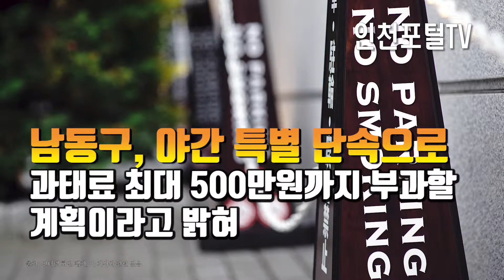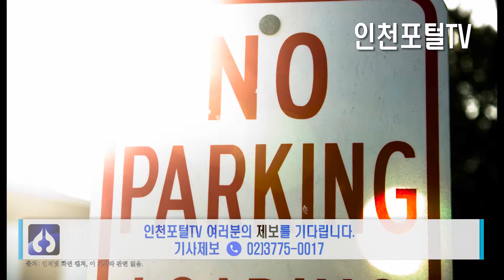인천남동구청 불법적치물 및 유동광고물 특별 야간단속 실시 이강호구청장 김의환사회정책위원 인천포털 한국신문방송인클럽인천지회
인천 남동구는 구월동 로데오거리를 중심으로 도로상 주차금지 표지, 에어라이트(풍선형 간판) 등 불법 적치물 및 유동광고물 특별 야간단속을 벌였다고 전했다. 이번 단속은 로데오거리 일원에 무질서하게 난립한 불법적치물과 광고물이 도시 미관을 저해하고 주민들의 보행과 차량 통행에 위협을 주는 등 안전사고 위험이 증가함에 따라 추진하게 됐다고 한다.

남동구는 이번 야간단속을 통해 불법적치물 42건, 불법광고물 84건을 강제철거했으며, 구는 위반 정도에 따라 업주에게 최대 500만원까지 과태료를 부과할 계획이라고 한다. 관계자는 “이번 특별 단속으로 일시적으로나마 거리가 깨끗해졌으나, 상가가 밀집한 지역의 특성상 향후 재발이 우려된다”며 “주기적인 단속을 추진해 건전한 가로 질서를 확립하도록 하겠다”고 전했다.